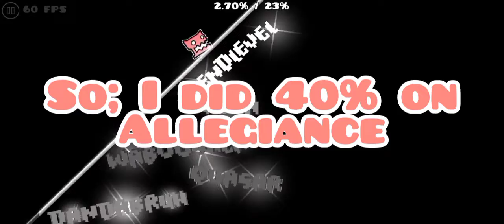(mobile 60Hz/no bypass)(40%) Allegiance by nikroplays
some day I WILL beat this...